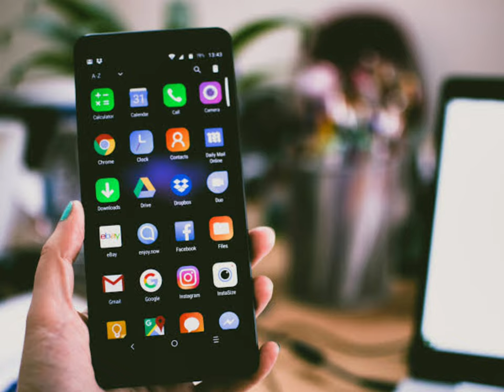An unknown treasure 😲 Balchand Kund⚡ A lightening gobbled up 50 Sheep!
♥️ This is the great honour to us that we have completed 7500 subscribers mark now, with the grace of god and your true love to reach here. Now we are moving fast towards 10000 Subscription mark.